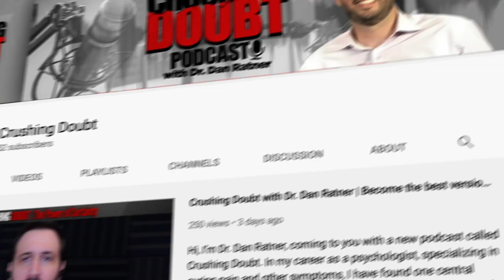How To Channel Your Aggression For Powerful Living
In my latest episode of the How To Series, I look at how to understand anger and aggression, and we get to focus on how to channel aggression best in our lives to be powerful, to crush doubt, and manage our emotional lives well. I begin with an exploration of Sarno’s ideas about anger and the reservoir of rage, but I invite the viewer to take a more specified view with me so that awareness of anger becomes more effective in alleviating emotional symptoms. I also cover why anger is such a hard emotion for so many people of which to be aware, let alone to know how to handle.

The focus of this video is not handling the aggression of others (that’s next week!), but knowing how you are going to handle yours in the best way for you. One of the key components of this interaction with yourself is recognizing that anger can be a wonderful form of self empathy, in that it can occur when you do not like what is happening to the valued self. Seeing it this way allows us to begin to use anger effectively, as we learn to ‘be in our own corner’ while not feeling so invaded or dominated by the other person.

Ultimately, my goal in looking at anger is to be able to help you use it as fuel in your life, rather than having it eat you alive or weigh you down. Anger, as it turns out, is a big motivator and can align you with yourself. This is not so much about how you carry that out with other people, but how you view yourself. Connecting to your core narrative, wanting more for you, recognizing that your goodness or competence can lead to attack from others out of jealousy or feeling threatened, and many more action steps can lead to anger being energy to move forward in your life!